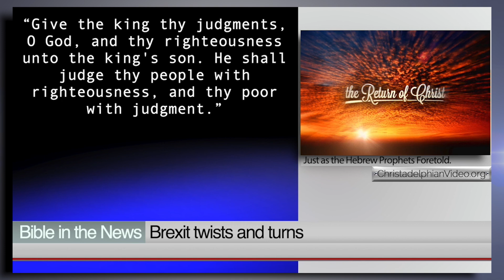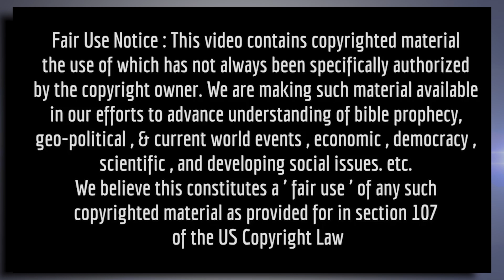Boris Johnson 'seems' to loose control! Brexit twists and turns.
Christadelphianvideo Bibletruthandprophecy christadelphianstalk Christadelphians Christadelphian On Tuesday this week the UK Parliament took control of the parliamentary agenda. Holding sway ‘Remain’ MPs passed legislation to prevent a no-deal Brexit forcing the UK Prime Minister to either have a deal in place before the UK can leave the EU on October 31st or alternatively to request a further delay to Brexit until January 31st 2020 if there is no withdrawal agreement approved by October 19th.